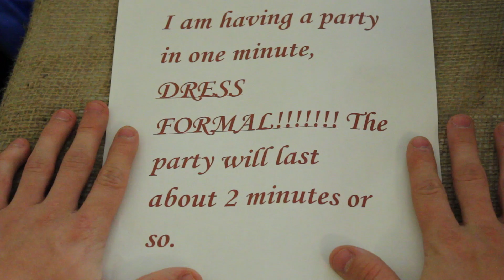I Do Say, What a Fancy Party!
One does love to hold an oh so fancy party from time to time. This is the chronicle of one such ado.